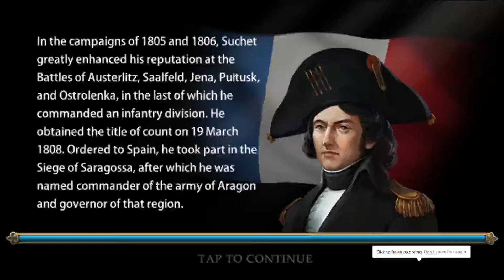Grand War War Strategy Games - Gameplay Walkthrough Part 5 (iOS Android)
“I should have conquered the world.” - Napoleon Bonaparte

Your Excellency, Commander! Welcome to the 18th century, the Age of Napoleon.

Grand War is the latest grand sandbox strategy games and rapid army tactical war games set during the turbulent period from the Great French Revolution War to the Battle of Waterloo. You will play the role of strategy famous generals for various major countries, Napoleon, Duke of Wellington, Nelson, Blucher, Kutuzov, and other war military geniuses will lead the army follow you to dominate the entire world.

Relive the flame of famous battles in the Napoleonic era, experience historical moments in the Napoleonic era. Reliving intense historical military battles in World War I. This is a brand new sandbox army simulator games. Commander! Your troops have assembled, start the games now! It is time to use the winning strategy and start your military legendary journey!

A new empire is coming!

This is a brand new sandbox army simulator game, adjust tactical targets according to the battlefield situation, Form soldiers, cavalry and artillery units, research science and technology, and develop military forces. Thousands of tactical simulation sandboxes, lead your army and conquer the world!

Features:
- More than 50 levels: experience the massive historical battles in different periods.
- Famous Generals, they all have unique strength:
Joachim Murat, Blücher, Davout, Ney, Bismarck, Moltke, Alexander, Wilhelm I
- Famous legions in history:
French old Guards, Prussian Heavy Cannons, British Dragoon, as well as Polish Spear Cavalry, Highland Infantry, Breastplate Cavalry.
- Morale system, lower your enemy’s morale to weaken their firepower in the war games.
- 50+ levels where you can command famous historical battles of different periods to conquer the world.
- Simulation different seasons and weather changes, this is the real military games.
- Dozens of different arms, cavalry, artillery and infantry.
- We optimized the artistic effects of the sandbox war game, a more realistic battlefield environment and exquisite models.

- Mobilize troops, charge into battle, rekindle the battle of history.
- Each troop has its own characteristics, recruit them into your regiment and build a conqueror troop.
- Command your army to accomplish strategic objectives in strategy games
within a limited time.
- Adjust strategic objectives according to the battlefield in war games, produce military units.
- Random events like guerrilla movements, landing operations, and voluntary recalls will ensure endless replayability and the uniqueness of each game session. You’ll be totally making your own history in the army games.
- The combination of terrain, generals, weapons, and troops makes each battle unique and gives you the best experience of strategy games.